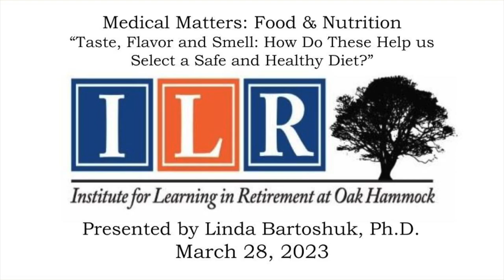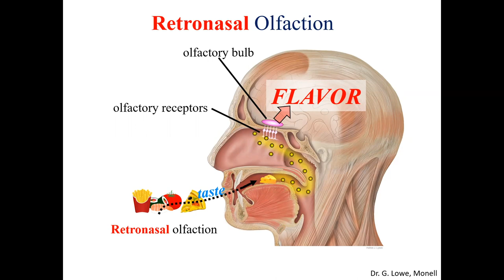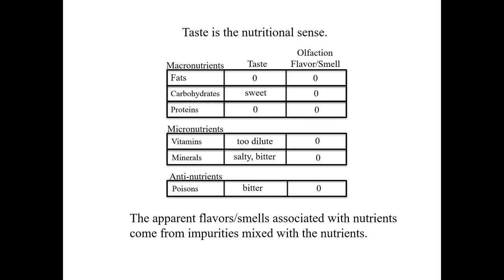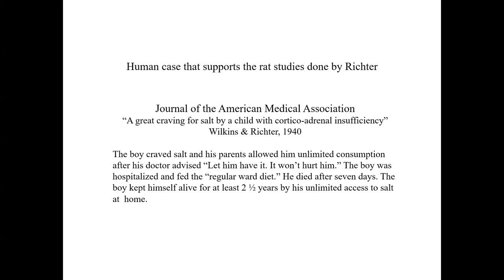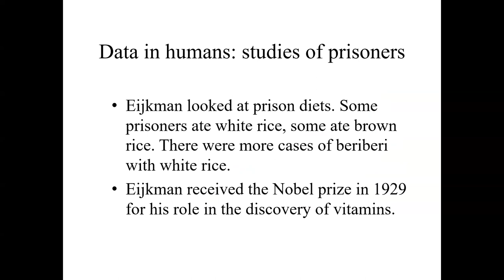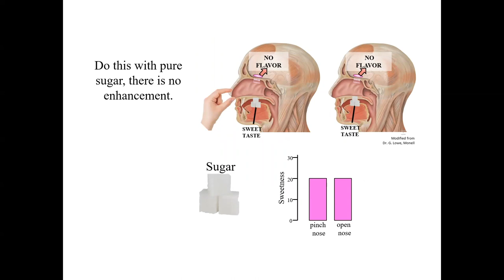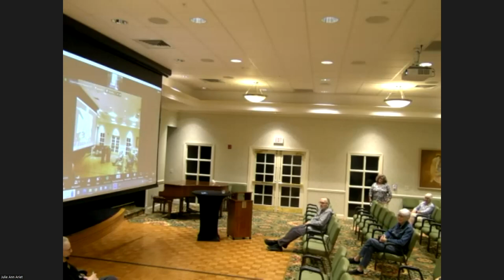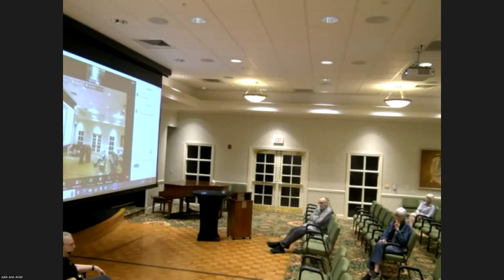Medical Matters: Food and Nutrition March 28, 2023, Linda Bartoshuk, Ph D